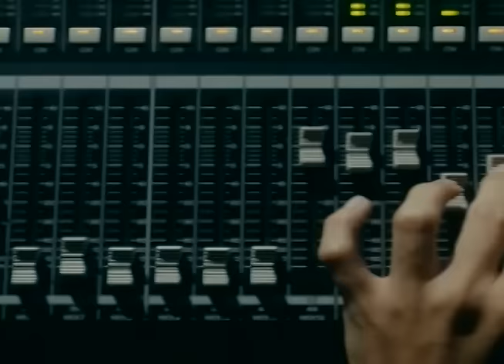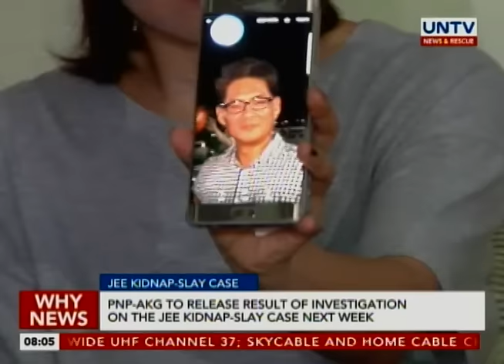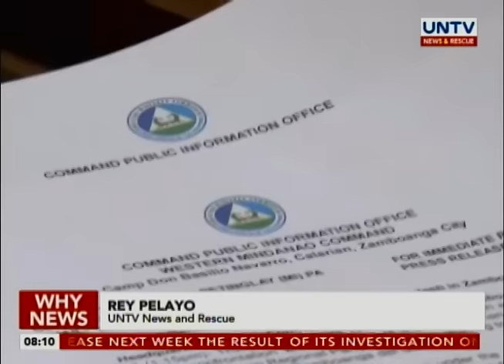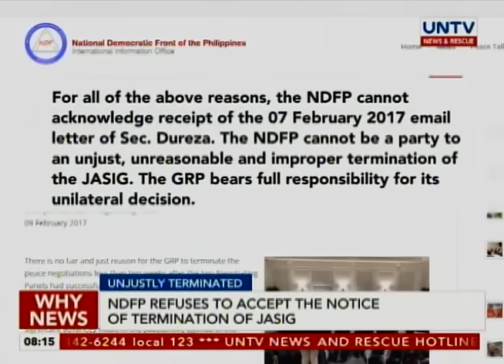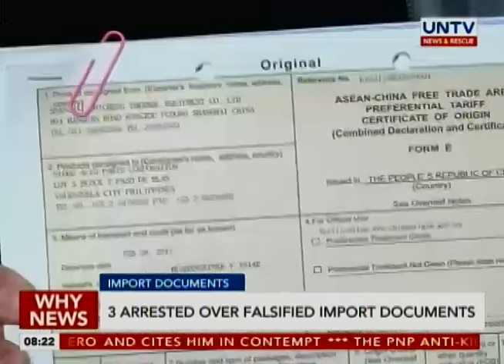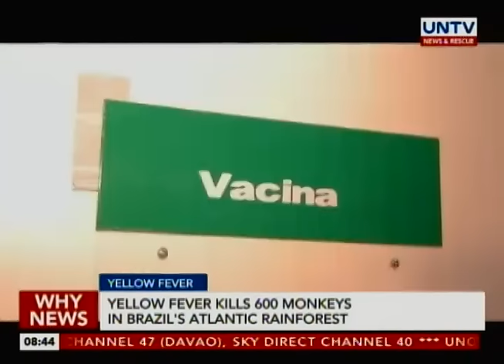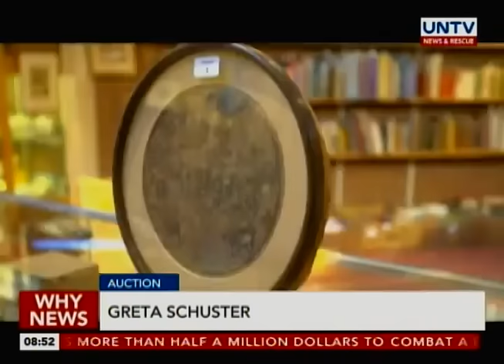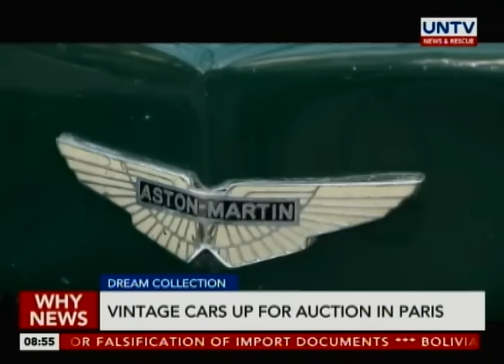UNTV: Why News (February 9, 2017)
— Makabayan bloc submits resolution for the resumption of government peace talks with NDF

— Government urged to investigate alleged corruption in Philippine sports

— P24-B needed to fund the Philippine Space Agency for 10 years if enacted into law

Why News

AIRING DATE: February 10, 2017